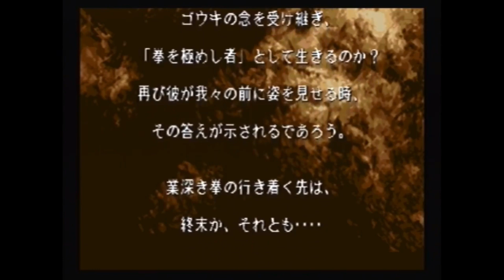【ストEX+ZERO+ポケファイ】リュウ-Ryu-+殺意リュウ-Evil Ryu- 全ラスボスと対決してみた！【Evolution】